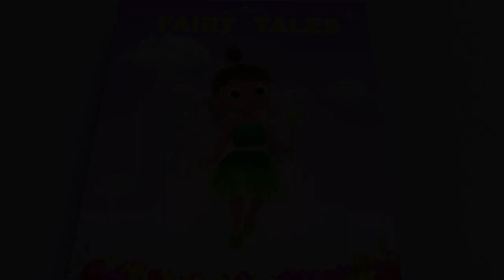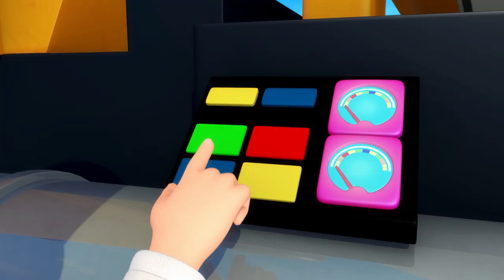Sports Day Song! | Little Baby Music Time! | Nursery Rhymes | Baby Songs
Welcome to Little Baby Music Time, the best Nursery Rhymes and Baby Songs every week!

00:00 Sports Day Song
01:29 ABCD
03:26 Seat Belts!
04:53 Hop, Skip And Jump
06:38 Splashing in Puddles
08:19 Sunny Days
09:50 Looking After Baby V2
11:41 Ding Dong Bell
13:16 10 Little Baby Feet
14:49 Wheels On The Bus V14
16:46 Hide And Seek V2
18:32 Funny Funny Funny Song
20:27 Little Bee Song V2
22:05 Shapes Song V4
23:39 Old Macdonald Had A Farm
24:51 Fairy Lullaby
26:29 Yummy Vegetables
28:04 Billy Boy
29:41 Things That Go Slow
31:17 Jump Jump Baby Dance
33:00 Pat A Cake V3
34:24 Where Is Mia?
36:06 Baby Fingers Family
38:21 London Bridge V2
39:43 Johny Johny Yes Papa (Parents Version) V3
41:11 10 Little Fishes V2
42:41 Daisy
44:57 Clap With Me 1, 2, 3!
46:26 Twinkle Twinkle Little Star V2 (Prince & Star)
48:29 Row Row Row Your Boat V3
50:25 Hush Little Baby
52:40 Hickory Dickory Dock V3
53:59 Old Woman Who Lived In A Shoe
55:35 Take Me Out To The Ball Game
57:10 Solomon Grundy (Days of the Week)
58:48 Robot Song